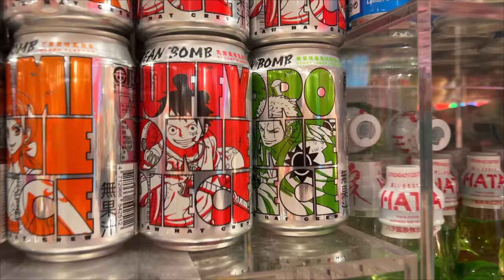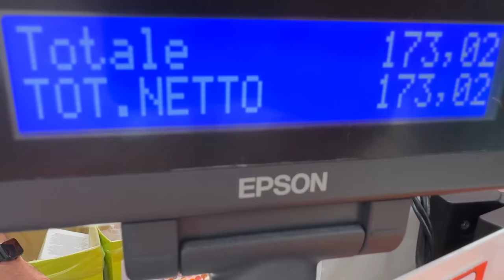TUTTO QUELLO che RIESCI a PRENDERE te lo COMPRO🤑. TEKNOYD CHALLENGE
Benvenuti in questo nuovissimo video io sono ALVEYAC e in questo video regalo a teknoyd tutto quello che riesce a  mettere nel sacchetto entro 3 minuti. HO SPESO TANTISSIMO